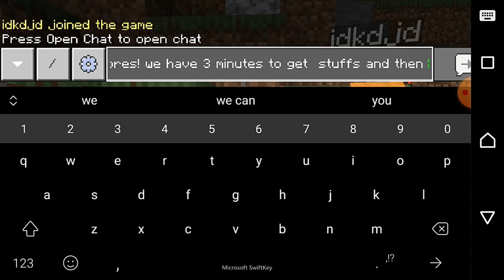Minecraft Multiplayer Game with KLIAN FLORES(idkdjd) | ken g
Title:Minecraft Multiplayer Game with KLIAN FLORES(idkdjd) | ken g
Game:Minecraft

Credits to the thumbnail that i got on google!